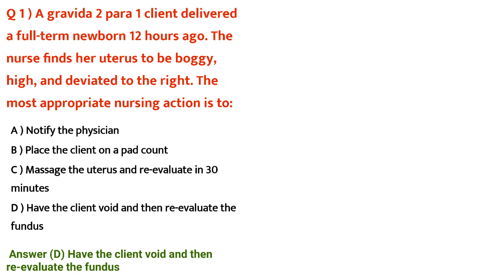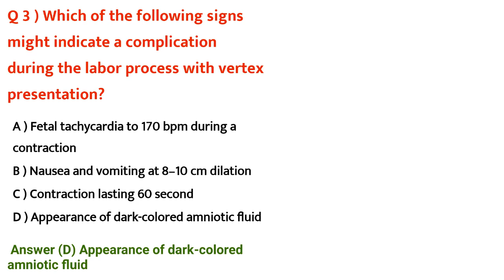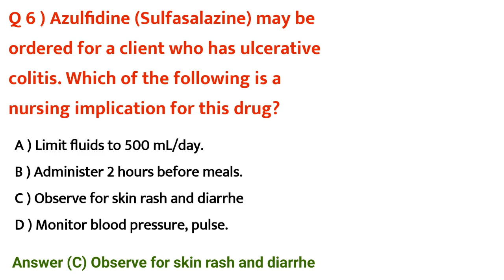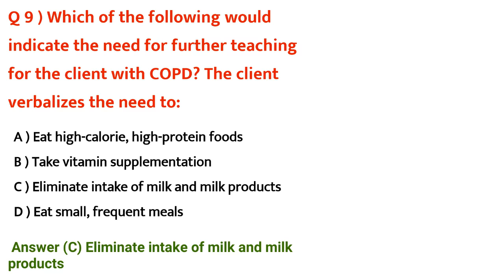AIIMS NORCET 6 NCLEX PRACTICE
@NCLEX RN question practice
@AIIMS NORCET 6 question answer
@AIIMS nursing officer preparation
@Aiims norcet mains question
@ kgmu nursing officer NCLEX PRACTICE